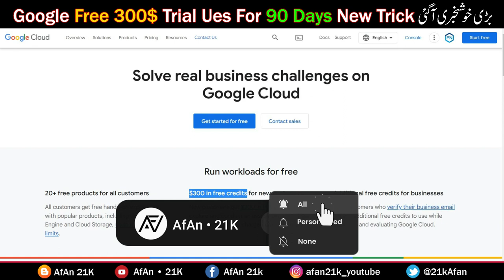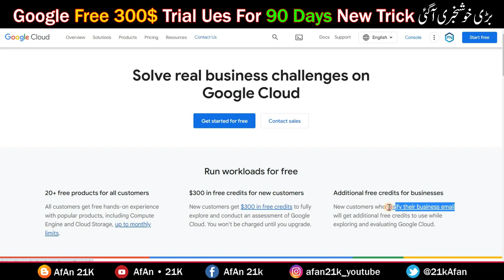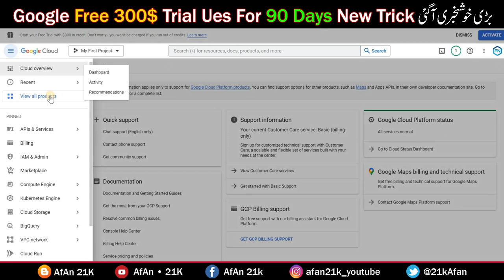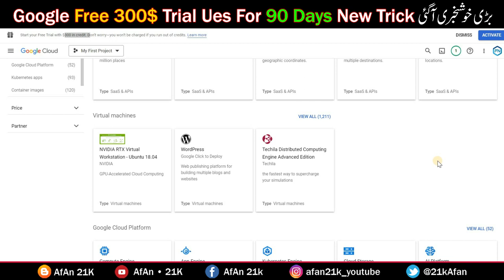How to Create Google Account And Up To 300$ Trial Ues | Trial For 90 Days Domain Hosting & Themes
How to Create Google Account And Up To 300$ Trial Ues | Trial For 90 Days Domain Hosting & Themes 2023

🌟In this Video questions aur Solved👇👇👇

how to create google cloud account
create google cloud platform account
google cloud credits new update 2023
30 to 90 days of google cloud Trial Ues
How to activate Google Cloud Trial
Google Cloud Trial account full steps
Google get $300 for 90 days with DEBIT card
How To Get Google Cloud Services Without Credit Card
300$ Credits & 20+ Google Cloud Products
Google Cloud Trial Without Credit Card
google cloud without credit card 2023
google cloud gaming without credit card
google cloud platform without credit card

►► More 🎮 👇
✅ How to Get Traffic to Your Website For Blogger Earning | Adsterra Earning Tricks Auto Blogging Site 👈

✅ Adsterra Earning Trick High CPM Work 2023 | Adsterra & Auto Blogging | Online Earning Work from Home Part 6 👈

✅ Youtube Ranking by Views | Ranked Tags vidiq improve Seo on Youtube | Youtube Seo Optimisation 2023 New 👈

✅ Earn $130 Get Your New Blog Home Page Indexed Fast In Google with These Tricks 2023 | Fast Growing Part 4 👈

✅ $115 Adsterra Earning Trick | Adsterra High CPM Tricks 2023 | Blogger Backlink kaise Banaye New 2023 Part 3 👈

✅ How to Get Traffic to your Website in 2023 | increase Website Traffic for Blogger | Only 1 Trick New Part 2 👈

✅ Adsterra Ads Settings 2023 | Blogger Description Seo Settings New | Website Se Paise Kamaye High CPM Part 1 👈